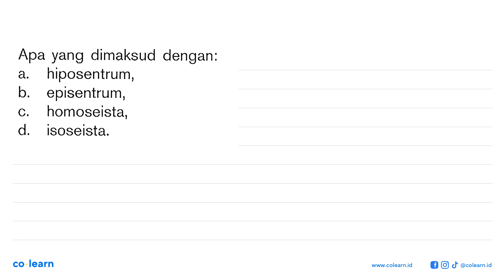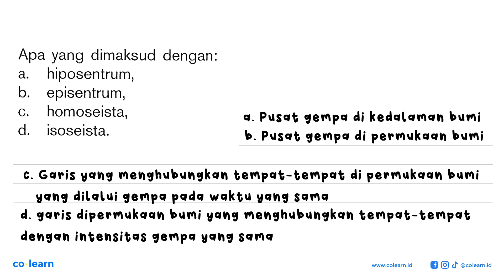Apa yang dimaksud dengan: a. hiposentrum, b. episentrum; c. homoseista, d. isoseista.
Topik atau Materi: Lapisan Bumi dan Bencana - Fisika Geografi - Fisika Lingkungan - Fisika Kelas 7 SMP - K-13 Revisi

00:00 : Bedah Soal
01:00 : Konsep, rumus dan pengertian Lapisan Bumi dan Bencana
01:18 : Langkah penyelesaian soal
00:08 : Jawaban akhir
00:38 : Penutup